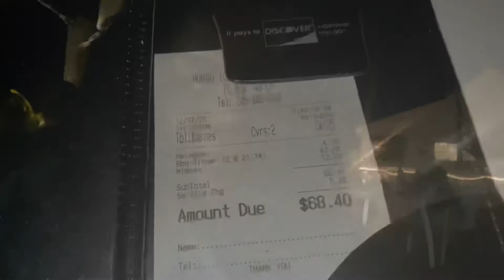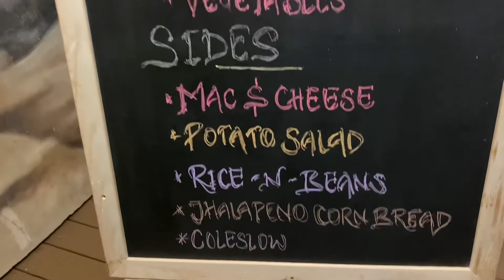Bar B Q Dinner Date Night || I am Honeika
Yea guys day 12, wow and I’m still on it. STAY BLESS ANS GOD BLESS.

I DO NOT HAVE RIGHTS TO THE MUSIC IN THE BACKGROUND

EQUIPMENT
iPhone 11 Pro Max
Ring light/ tri pod

EDITOR
iMovie